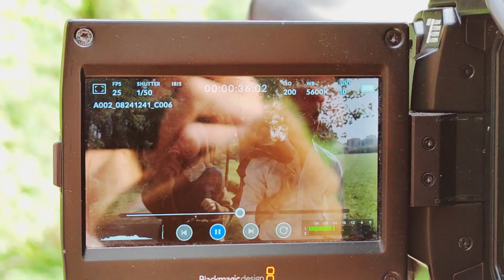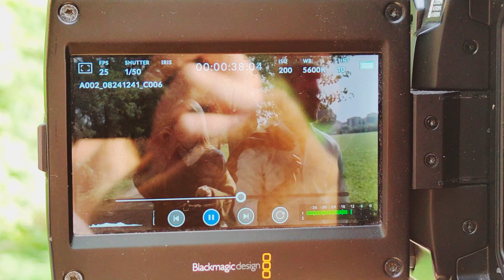Non guardare se hai fame...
Poco prima di halloween mi sono ritrovata su un set horror.
Non mi era mai successa un'occasione simile quindi non vedevo assolutamente l'ora di condividere tutto con voi!
Scusate l'assenza di queste tre settimane ho avuto un po' di cambiamenti di vita e il tempo mio scappato dalle mani.
Ci vediamo presto presto la prossima settimana con un nuovo video,
Un Bacino,
Sophie

All my CAMERA GEAR